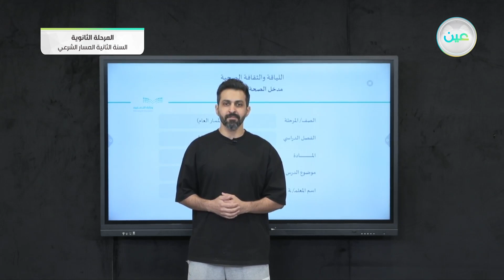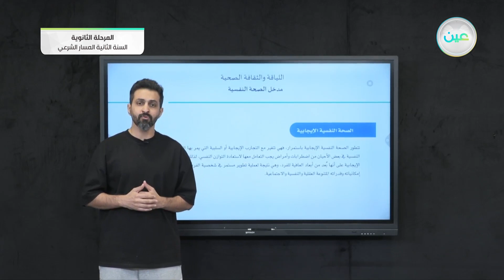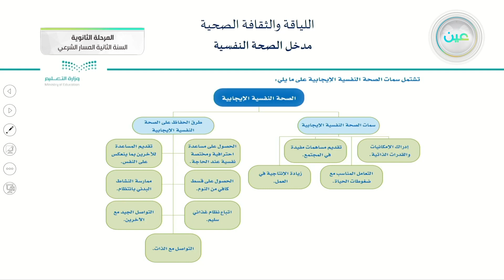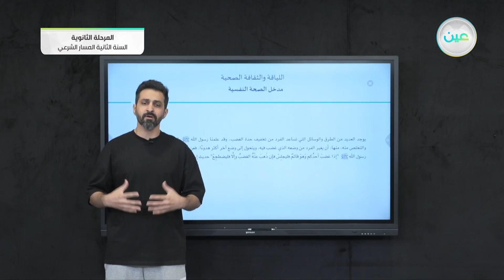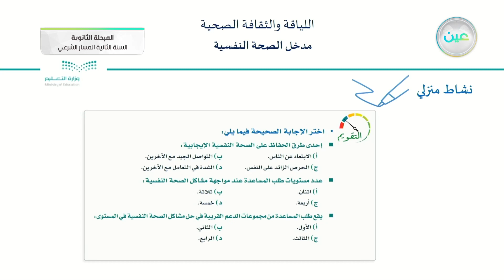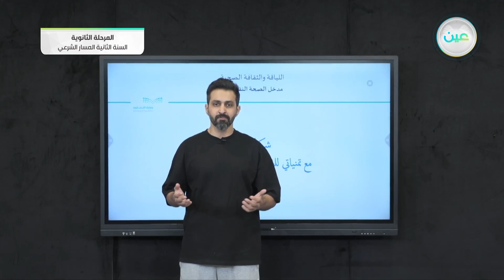مدخل الصحة النفسية - اللياقة والثقافة الصحية - المسار الشرعي - السنة الثانية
الحصة الثالثة - الثلاثاء - الأسبوع التاسع - المسار الشرعي - السنة الثانية